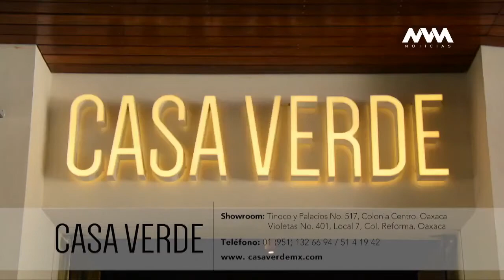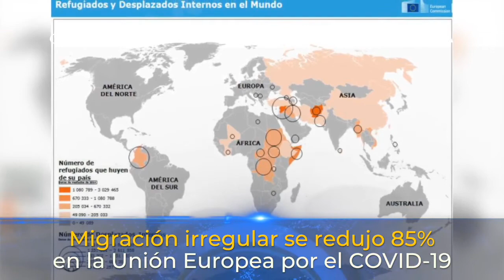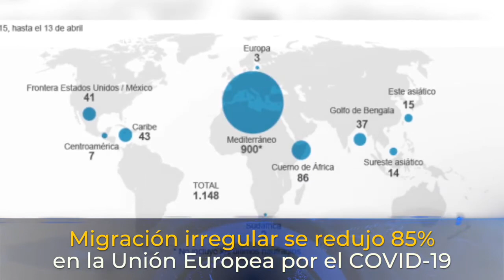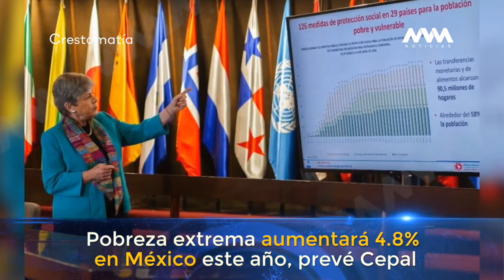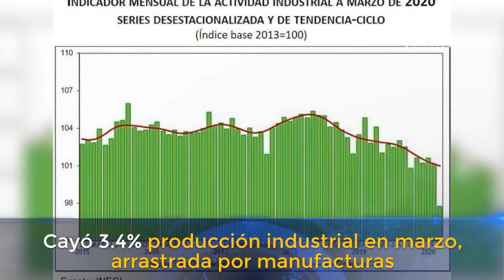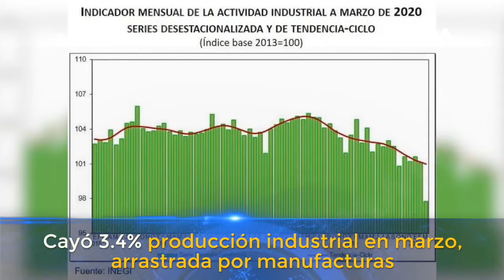Migración irregular se redujo 85% en la Unión Europea por el COVID-19.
🔵Convocan a transparentar acciones gubernamentales durante Emergencia Sanitaria en Oaxaca.

📢 Suspenden en Nuevo León 5 centros geriátricos por deficiencias de salubridad.